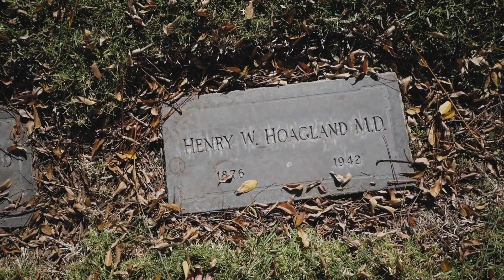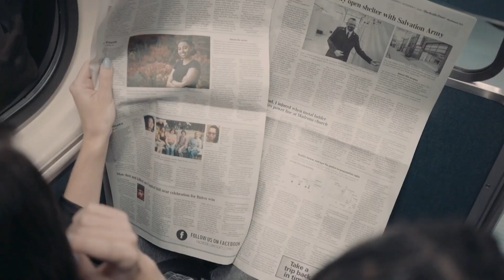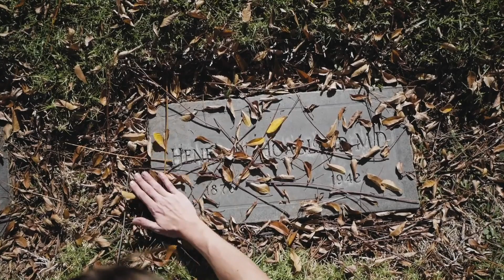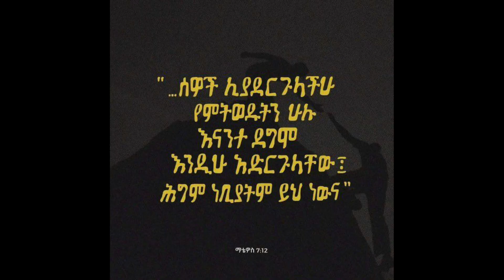የራሱ ቀብር ላይ የተገኘው ሰው